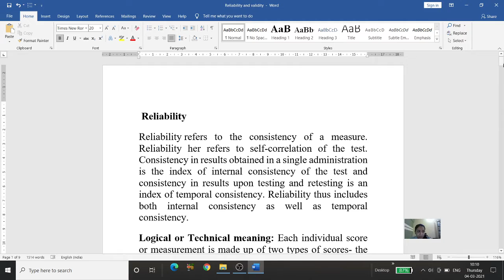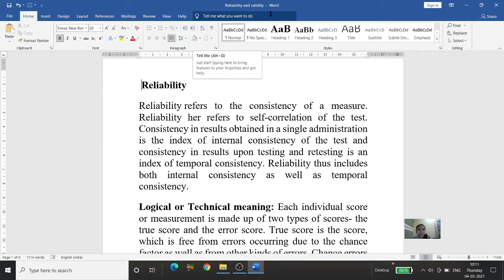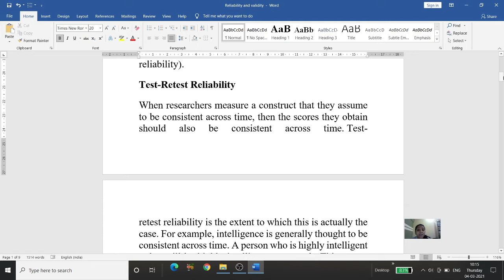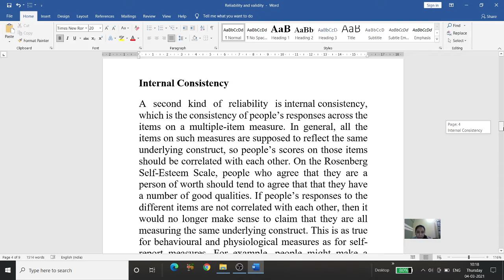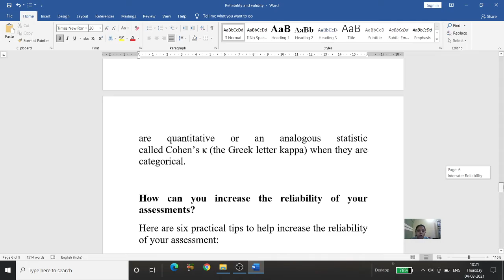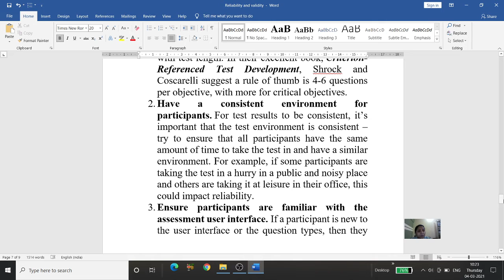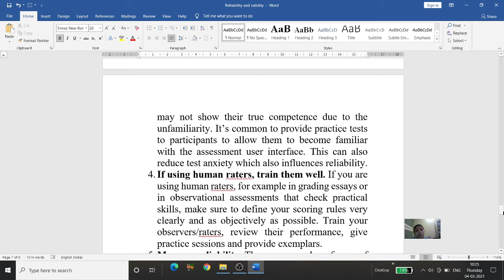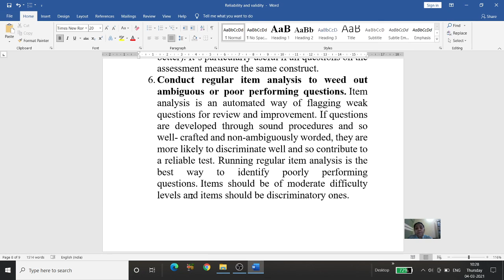Reliability of a test